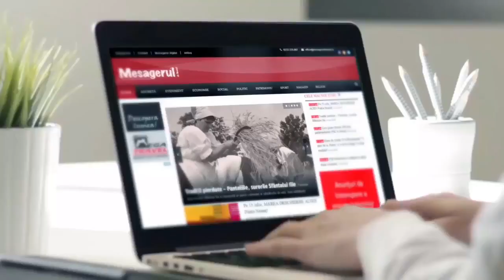Cafeaua de dimineață 17 02 2023. Invitat - George Lazăr, președinte PNL Neamț